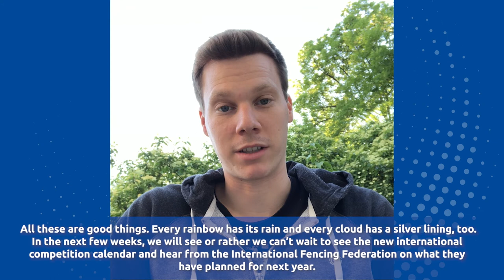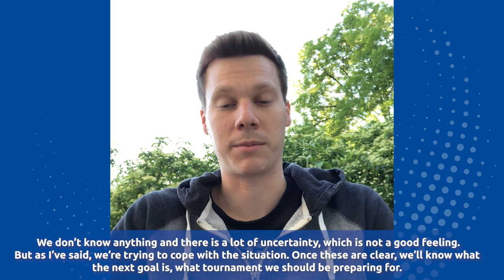András Szatmári - Interview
In the video, András Szatmári talks about the situation caused by the coronavirus and his thoughts about the postponed Olympics.